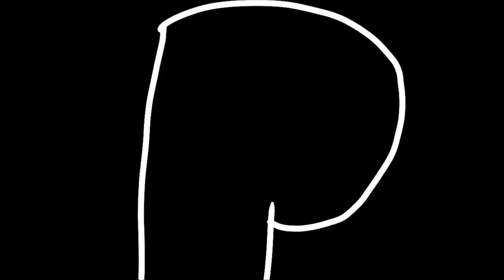My (Unfinished) Element Lore Audition (Rejected)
Element Lore is a collab series by @SoupEarthOfficial
Congratulations to @thirty397 for winning the contest